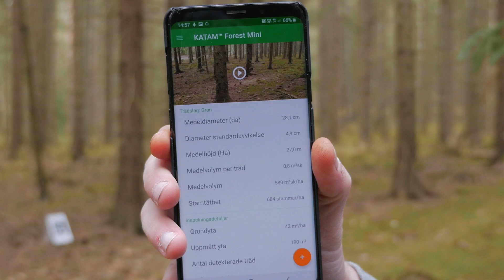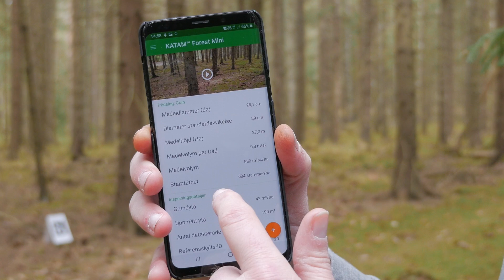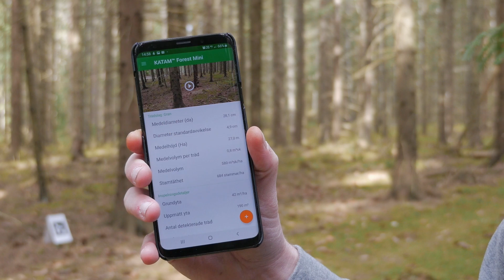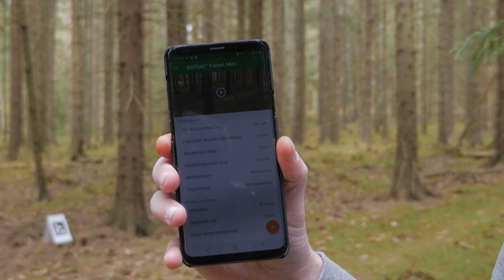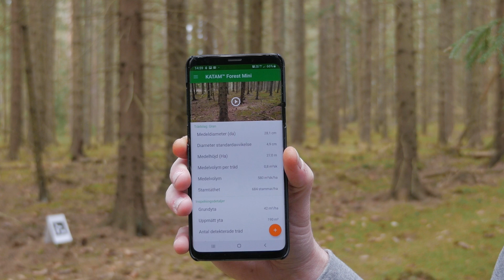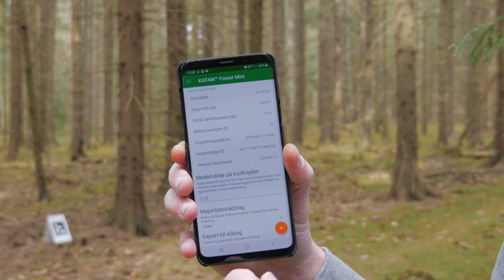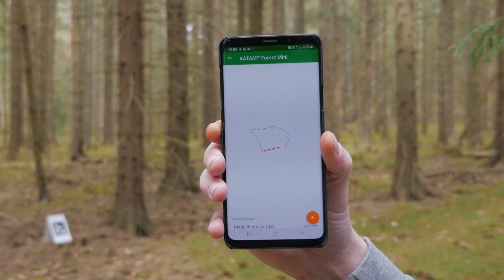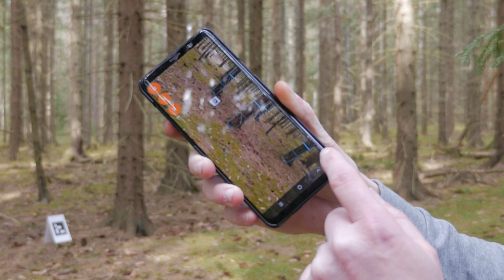Katam Forest App - Test av skogsmätning i mobilen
Skogsforum har testat Katam Forest Mini, en app till din smartphone eller läsplatta som genom video kan göra avancerade skogsmätningar och ta fram beståndsdata. Läs hela vårt test på Skogsforum som också förklarar vissa delar i videon ovan